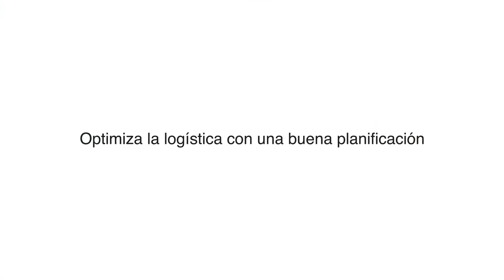Elastic Technologies - Fast Service (es)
Autocompactadores/compactadores estáticos inteligentes.

Avisan al operador logístico cuando están llenos y contrastan la información con la base de datos de la planta. Comprueba si el tiempo de llenado coincide con el histórico conocido del ERP gracias a unos algoritmos basados en la inteligencia artificial. A partir de aquí notifica al operador logístico la necesidad de realizar un cambio de equipo o avisa de una discordancia entre el cruce de datos para que decida el siguiente paso.

Requisito: Se tiene que instalar un microcontrolador.